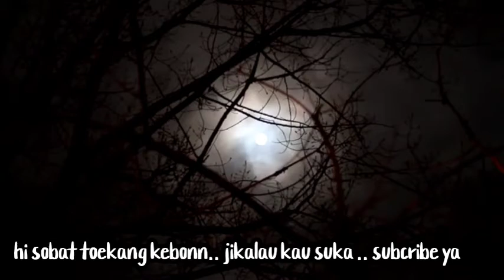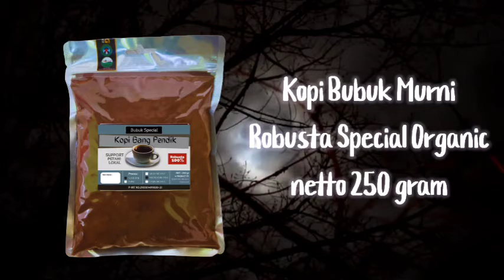Semboja Kedhung Jati - Bagian ke 3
Semboja Kedhung Jati - Bagian ke 3 by indrag057

Horor, misteri, horor, warung sembako pojok wetan, wewe kriwog

misteri,horor,warung sembako pojok wetan,pesugihan,rjl5,suket teki,briz,berita misteri,prasodjo Muhammad
Rekomendasi, rekomendasi Video, penonton,   aplikasi seluler, video berikutnya, fitur autoplay, Sistem rekomendasi YouTube, algoritme, disukai penonton
trendingmusic,  trendinggame, trendingberita, trendingolahraga, trendingfilm, trendingmusik , trendingshorts